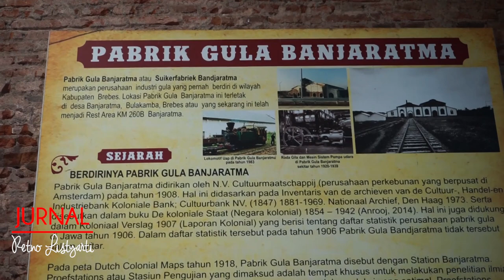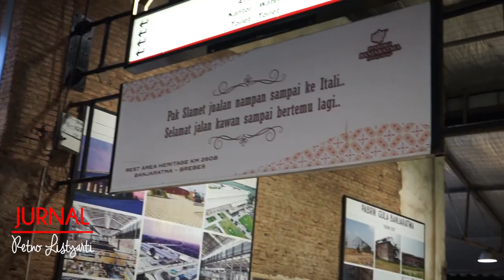Rest Area 260B Yang Indah dan Unik, Istirahat sambil Wisata